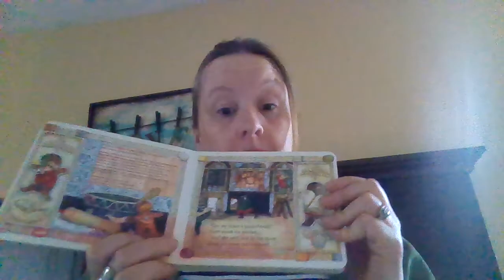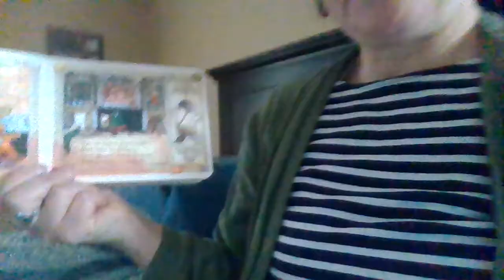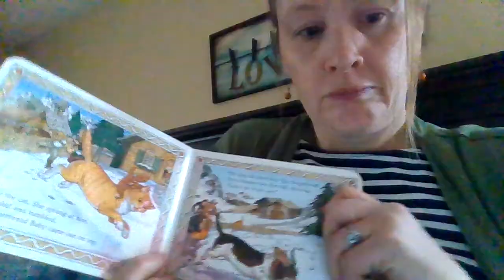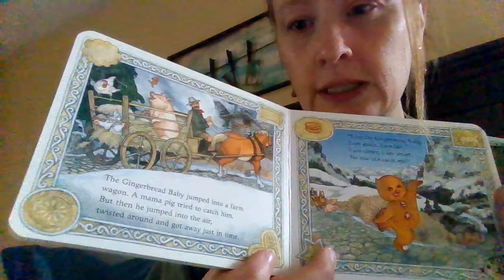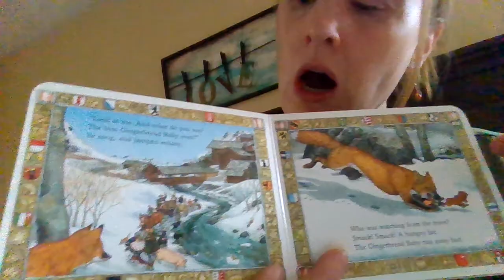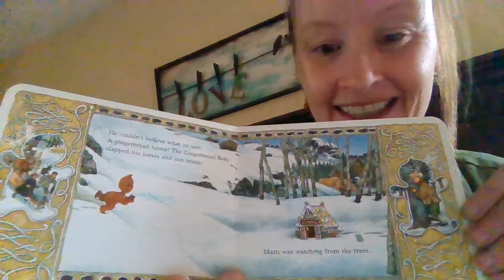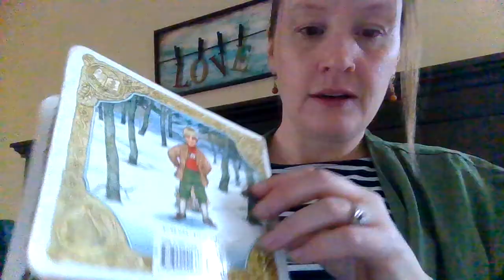Aunt Mary reading Gingerbread Baby